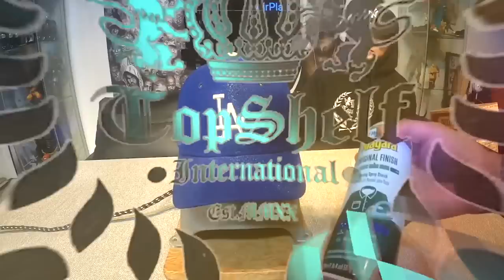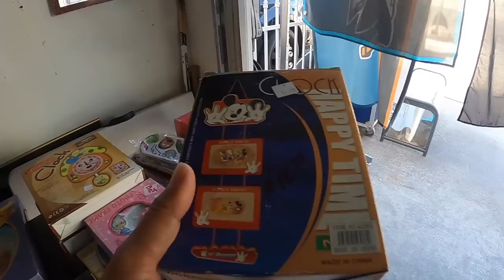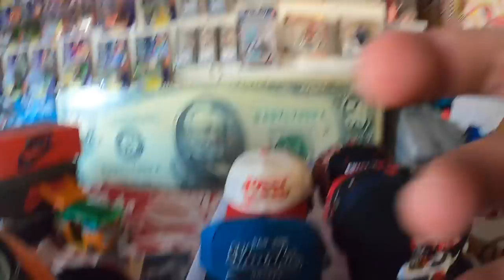Vintage Starter Snapbacks and Jerseys. Lason Gaming